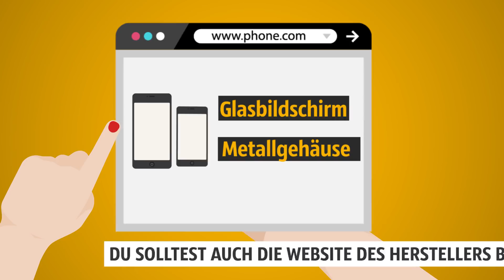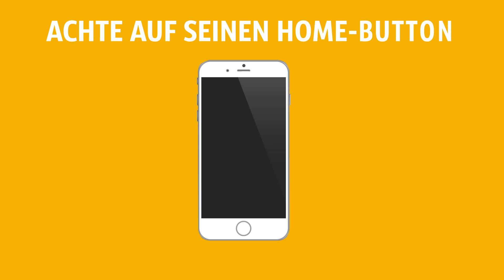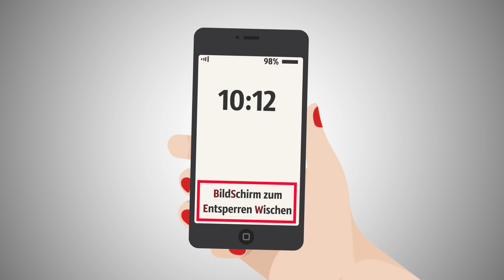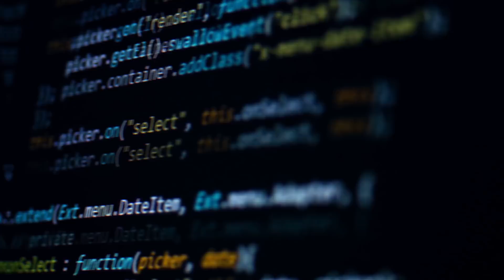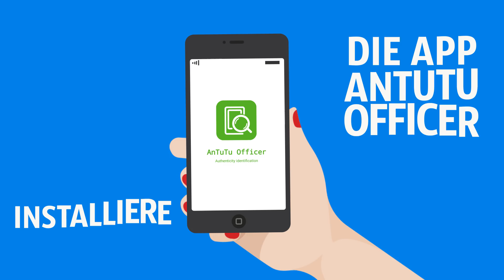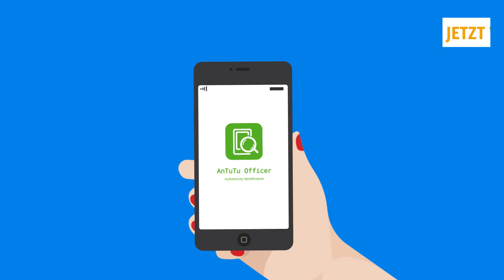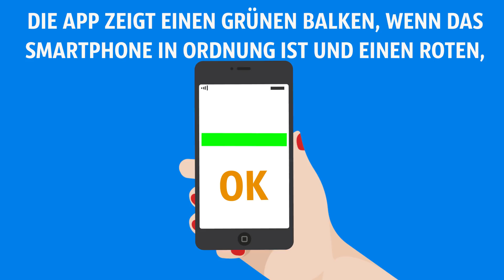Wie man erkennt ob ein Smartphone gefälscht oder echt ist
Wie du erkennst ob du Ein gefälschtes Handy hast. Laut Statistik ist jedes fünfte Smartphone, das weltweit verkauft wird, eine gefälschte Kopie aus China. Die bekanntesten Marken sind Samsung, iPhone, Nokia/Microsoft und seit kurzem Redmi und Xiaomi. Der einfachste Weg, sich vor dem Kauf eines gefälschten Telefons zu schützen, ist der Kauf bei einem offiziellen Händler. Wenn du die Chance nutzen und Geld sparen möchtest, indem du dein nächstes Smartphone in einem kleineren Geschäft, einem Online-Shop oder bei jemand anderem kaufst, musst du sehr vorsichtig sein. Solange du ein paar Tricks kennst, musst du nicht mit einer Telefon-Kopie leben!

Timestamps:
Untersuche das Telefon gründlich. 0:42
Vergleiche die Größe, Form und Platzierung der Knöpfe. 2:14
Beachte die Sprache. 2:45
Prüfe die IMEI. 3:12
Versuche den App Store auf einem iPhone zu öffnen. 3:58
Führe einen Servicecode auf einem Samsung aus. 4:27
Bring einen Laptop mit. 4:55
Prüfe die Batterie. 5:18
Teste die Kamera. 6:12
Verwende Apps für eine erweiterte Überprüfung. 6:55

Summary:
-Halte das echte Telefon in deinen Händen. Sei sehr vorsichtig und achte auf folgende Details: Die Position der Kamera, woraus der Bildschirm besteht, wie es sich anfühlt, woraus das Telefon selbst gefertigt ist, die Helligkeit des Bildschirms, wie leicht oder schwer es ist und wie sich das Logo anfühlt, wenn du es berührst. Prüfe all dies, bevor du ein vermeintlich echtes Telefon woanders kaufst.
-Bevor du das Geld für dein Traumgerät ausgibst, achte auf seinen Home-Button. Sie scheinen vielleicht alle gleich auszusehen, aber sie haben jeweils kleine Unterschiede.
-Lies sorgfältig alle Elemente auf dem Startbildschirm. Gefälschte Handys geben oft seltsame Befehle.
- Bei den meisten Telefonen findest du die IMEI auf einem Aufkleber auf der Rückseite des Geräts. Wenn es nicht vorhanden ist, gebe den Code *#06# im Wählmodus ein.
-Öffne den App Store auf dem Handy, das ein iPhone sein soll. Wenn du stattdessen zu Google Play weitergeleitet wirst, ist dies ein klares Zeichen dafür, dass das Telefon Android anstelle von iOS als Software verwendet.
-Du kannst versuchen, einen speziellen Servicecode einzugeben um zu sehen, ob dein Samsung wirklich ein Samsung ist. Klicke auf das “Telefon” Symbol, und wähle *#7353#. Es sollte ein Menü erscheinen, in dem du überprüfen kannst, ob bestimmte Funktionen vorliegen.
- Wenn du ein iPhone kaufst, bringe deinen Laptop mit iTunes (falls möglich) mit. Nur ein original Apple-Handy kann damit arbeiten.
- Auch wenn der "Körper" des Telefons echt ist, wird eine gefälschte Batterie dich nicht weit bringen. Außerdem bedeutet es immer noch, dass das Telefon manipuliert wurde.
-Wenn du durch eine 16-Megapixel-HD-Kamera angelockt wirst, teste sie, bevor du das Gerät kaufst und du eventuell von der Bildqualität enttäuscht wirst.
- Installiere die Smartphone-Performance-Check-App AnTuTu Officer. Ein einfacher Benchmark kann dir möglicherweise nicht helfen, da Betrüger bereits gelernt haben, ein beliebiges Prozessormodell hinzuzufügen.